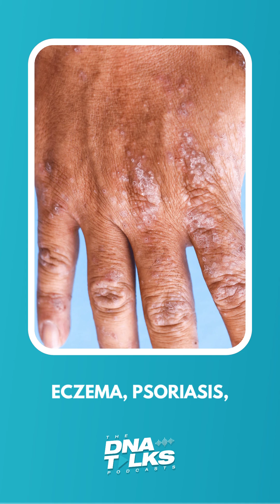The GSTM1 Gene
Start your journey into the exciting world of gut health with Kashif Khan, Founder of The DNA Company, in our latest DNA Talks podcast episode.

Kashif dives deeper the profound impact of our gut on the aging process, our resilience against illnesses, and the intricate neurochemicals shaping our brain and overall well-being. Learn more about the everyday implications of gut health, navigating challenges posed by a scarcity of nutrient-rich foods and exposure to toxins - and despite these hurdles, find inspiration as Kashif shares actionable steps to prevent illness and master the art of effective gut management 🖤

Join us to discover the significance of fasting, explore the fascinating role of our genes, and recognize the pivotal value of tests in gaining insights into diets and lifestyle changes for a cleaner, healthier gut.

Don't miss out—tune in to episode 14 of The DNA Talks Podcast

Check Out The Latest Episode Of The DNA Talks Podcast